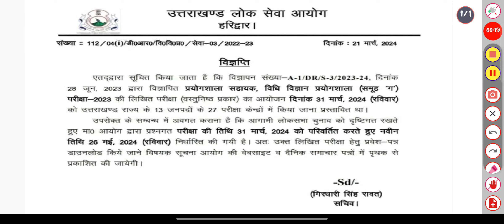Latest update by ukpsc | important Notification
class 12
class 11
CBSE
NCERT
uttarakhand board
uttarakhand
lab Assistant uttarakhand
UKSSSC
ukpsc
upcoming vacancy 2024
vacancy 2024
govt jobs 2024
sarkari Naukri